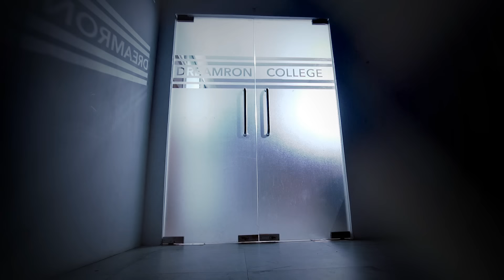Mario Ananda "Dream It On" (Official Video)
Mario Ananda "Dream It On" (Radio Version)
Mario Ananda the exceptional Artist from Sri Lanka

Mario Ananda wanted to make a song for the ramp for models to walk on to the stage couple of years ago but it didn't happen till a beauty college invited Mario just to sing few songs. And Mario came up with a song to appreciate the beautician and his / her role when it comes to Modelling industry.

A Model gets the spot light followed by the Dressmaker
But never the beautician who makes the model truly look like a queen among all women.
They are always silent and behind the screen making others beautiful making them shines but not them selves.

This song is the first ever song in the history that told the story about the beautician who makes others beautiful.